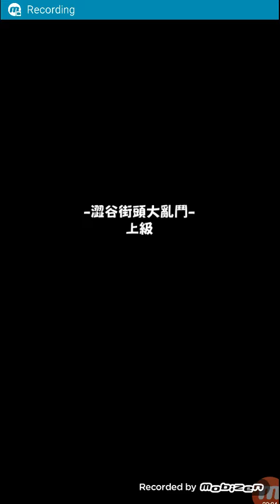動漫節限定關卡（澀谷街頭大亂鬥）上级